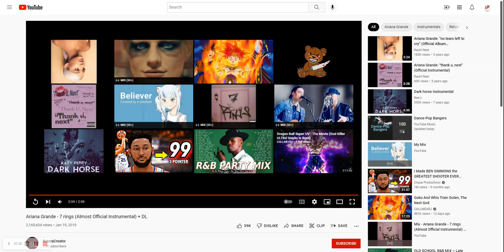Ariana Grande 7 rings cover done by Lil Franchise 23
i hope you  all enjoyed my cover of 7 rings by Ariana Grande    heres the lyrics [Verse 1]